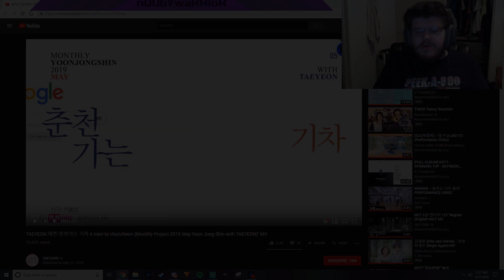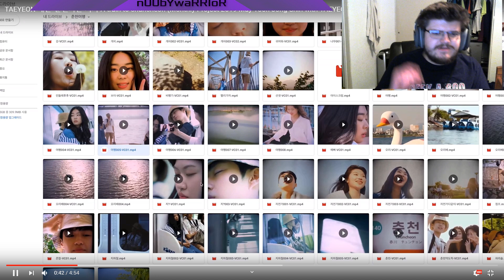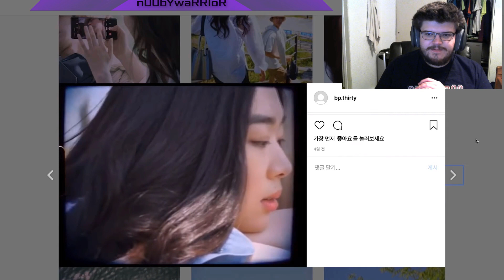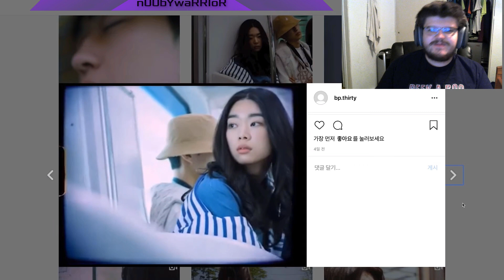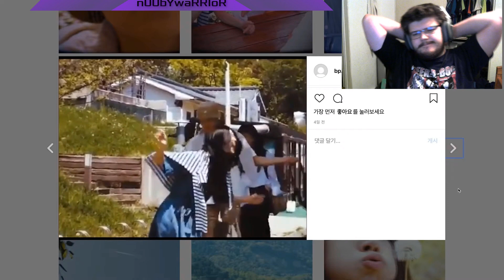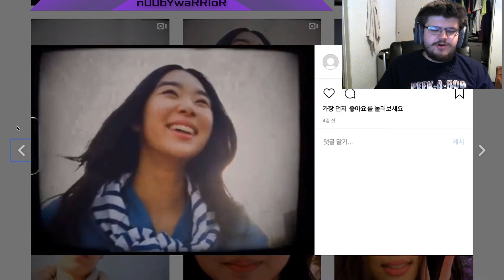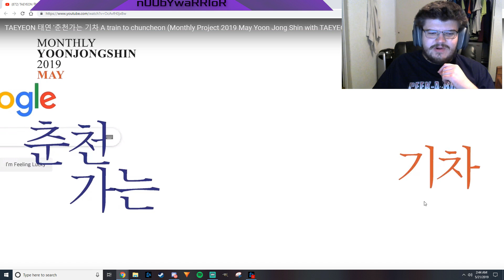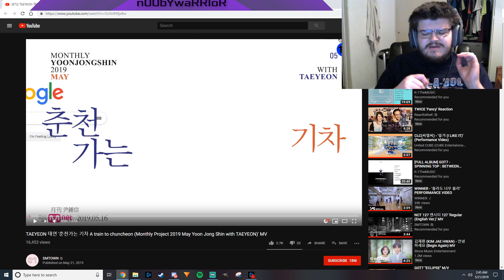TAEYEON GOOGLE AD? K-Pop n00b First Reaction to TAEYEON 태연 '춘천가는 기차 A train to chuncheon MV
REACTION STARTS at 1:16

Pretty sure this is an ad for Google Drive.

INTRO

◾Intro: YouTube.com/UNDERfireGAMER